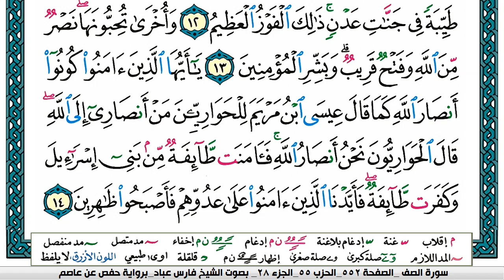سورة الصف مكتوبة فارس عباد Surah As-Saff Fares Abbad